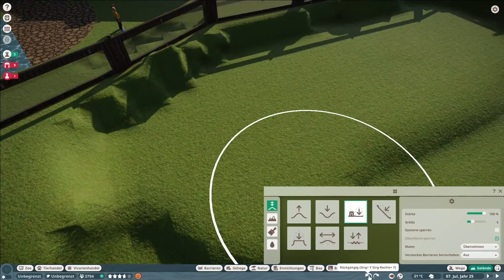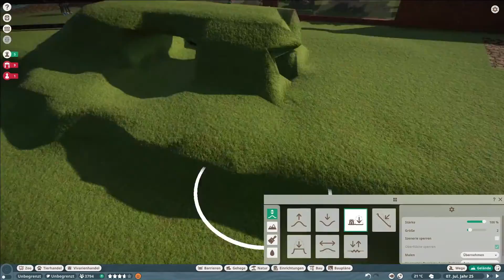Planet Zoo Südost Asien DLC Das Binturong Gehege im Speedbuild german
Planet Zoo

Züchte gefährete Tiere und sorge so für die Arterhaltung oder knacke den Weltrekord  in verschiedenen Disziplinen sei einfach kreative und baue dir dein Traum Zoo.